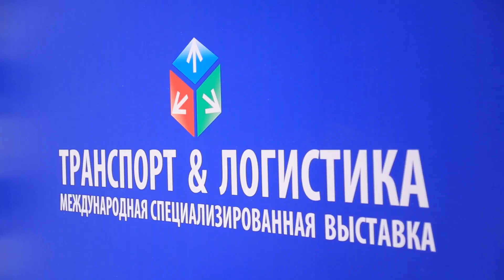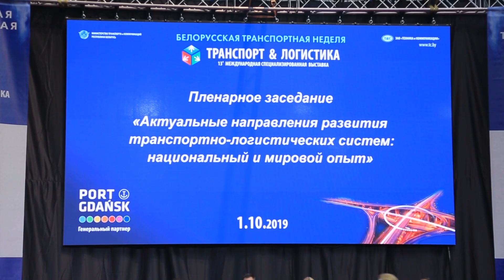Интервью Дмитрий ЗВЕРЕВ, Заместитель Министра транспорта Российской Федерации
Интервью с гостями выставки Транспорт и Логистика 2019 и Белорусской транспортной недели.
Дмитрий ЗВЕРЕВ, Заместитель Министра транспорта Российской Федерации  на выставке Транспорт и Логистика 2019

Выставка Транспорт и Логистика пройдет с 1 по 3 октября по адресу г. Минск,
пр-т Победителей 20/2 (Футбольный манеж).
C 1 по 3 октября 2019 г. состоится Белорусская транспортная неделя — ежегодный Международный транспортно-логистический форум, который включает в себя Международную специализированную выставку «Транспорт и логистика», а также обширную деловую программу.
В Белорусской транспортной неделе ежегодно принимают участие транспортно-логистические компании, поставщики оборудования для оснащения логистических центров, страховые компании, производители и дилеры автотехники, администрации морских портов и управления железных дорог из стран СНГ, ближнего и дальнего зарубежья.
Белорусская транспортная неделя — ежегодное деловое событие, которое проводится с 2007 года Министерством транспорта и коммуникаций Республики Беларусь совместно с заинтересованными органами государственного управления, государственными учреждениями, ассоциациями и общественными объединениями, научно-исследовательскими и образовательными учреждениями.

За годы своего проведения Белорусская транспортная неделя внесла существенный вклад в развитие транспорта и логистики Республики Беларусь, укрепление международного сотрудничества, всестороннего общения специалистов, внедрение передовых технологий, развитие транзитного потенциала Республики Беларусь.

В соответствии с актуальными общемировыми тенденциями и национальными приоритетами Республики Беларусь главной темой Белорусской транспортной недели-2019 определено развитие национальной транспортно-логистической системы на внутреннем и внешнем рынках на базе инновационных комплексных решений.

Целью Белорусской транспортной недели-2019 является развитие рынка транспортно-логистических услуг, привлечение инвестиций в экономику страны, совершенствование безопасности транспортной деятельности, укрепление имиджа и повышение позиций Республики Беларусь в международных рейтингах, на базе инновационных комплексных решений.

Основные задачи Белорусской транспортной недели-2019:
повышение качества и развитие экспорта транспортно-логистических услуг;
совершенствование безопасности транспортной деятельности (пассажирских и грузовых перевозок);
эффективное управление цепочками поставок с применением инновационных решений;
развитие мультимодальных и контейнерных перевозок;
городская мобильность;
интеллектуальные транспортные системы;
повышение позиций Республики Беларусь в международных рейтингах.
В рамках Белорусской транспортной недели-2019 состоится XIII международная специализированная выставка «Транспорт и логистика», а также ряд деловых мероприятий по основным направлениям развития транспортно-логистической системы Республики Беларусь:

пленарное заседание «Актуальные направления развития транспортно-логистических систем: национальный и мировой опыт»;
конференция «Цифровизация международных контейнерных перевозок»;
конференция «Дорожная инфраструктура. Актуальные вопросы»;
круглый стол «Внедрение лучших практик в деятельность авиационных организаций»;
конференция «Развитие инфраструктуры электрических транспортных средств и интеллектуальных транспортных технологий»;
конференция «Безопасность пассажирских перевозок»;
конференция «Повышение качества транспортного обслуживания населения»;
круглый стол «Подготовка кадров и повышение квалификации работников».
Организаторами проведения мероприятий Белорусской транспортной недели-2019 выступают Министерство транспорта и коммуникаций, Государственный таможенный комитет, БелНИИТ «Транстехника», государственное предприятие «БелдорНИИ», Минский городской исполнительный комитет, Министерство информации, ЗАО «Техника и коммуникации», Ассоциация международных автомобильных перевозчиков «БАМАП», Ассоциация Международных Экспедиторов и Логистики «БАМЭ», Ассоциация профессиональных перевозчиков пассажиров «АППП», РОО «Белорусский союз транспортников», Автомобильная ассоциация БАА, ГУ «Администрация китайско-белорусского индустриального парка «Великий камень», ГУ «Столичный транспорт и связь», ОО «Информационное общество» и другие.

Организатором выставки в соответствии с национальным календарем выставочных мероприятий Республики Беларусь на 2019 год является ЗАО «Техника и коммуникации». Место проведения выставки: Футбольный манеж (г. Минск, проспект Победителей, 20/2).